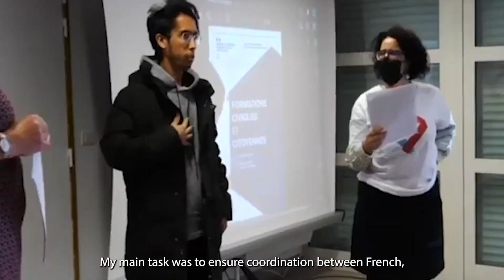Mobilité des jeunes de la région Souss Massa - Version Anglais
Vidéo réalisée dans le cadre du projet DEPOMI - Déploiement des politiques migrations au niveau régional